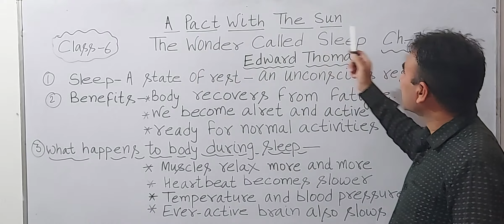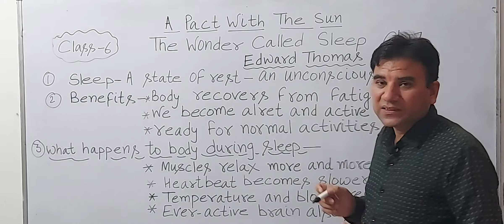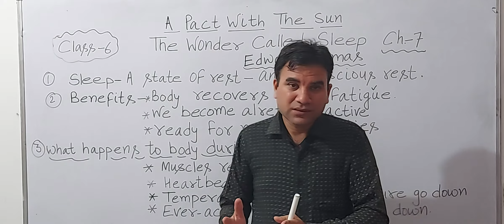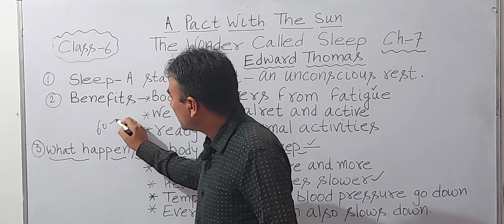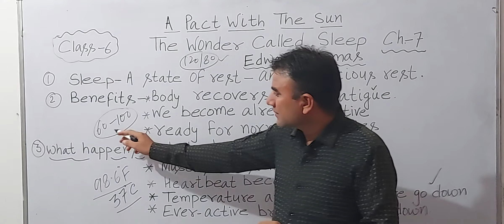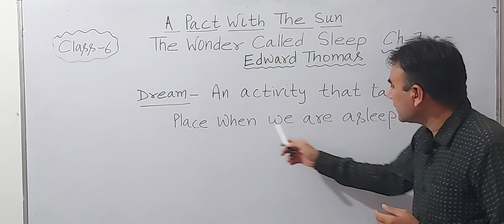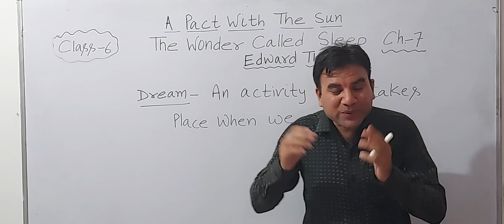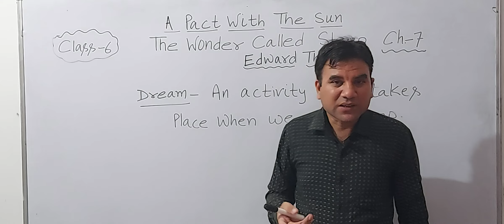THE WONDER CALLED SLEEP BY EDWARD THOMAS, CLASS-6, CHAPTER-7, BOOK- A PACT WITH THE SUN (CBSE, HBSE)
THE WONDER CALLED SLEEP  CHAPTER EXPLANATION IN HINDI
THE WONDER CALLED SLEEP BY EDWARD THOMAS CHAPTER EXPLANATION IN HINDI
A PACT WITH THE SUN BOOK CHAPTER 7 THE WONDER CALLED SLEEP EXPLANATION IN HINDI
THE WONDER CALLED SLEEP CHAPTER 7 KI HINDI EXPLANATION
HINDI EXPLANATION OF THE CHAPTER  THE WONDER CALLED SLEEP
DETAILED HINDI EXPLANATION OF THE CHAPTER THE WONDER CALLED SLEEP